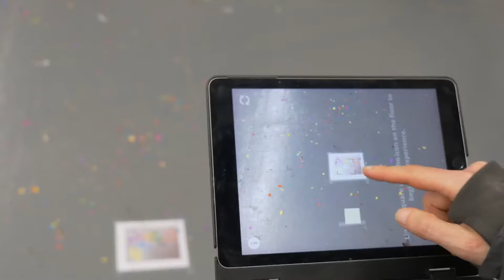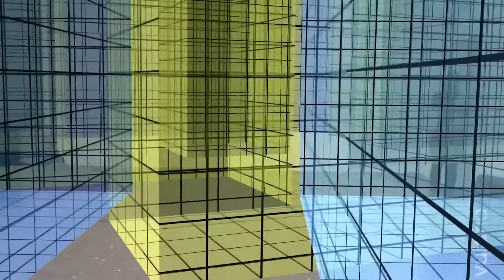PAVILIONS Nested Worlds by Van McElwee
HEARding Cats Collective Presents: PAVILIONS: Nested Worlds by Van McElwee. Nested Worlds employs augmented reality to imagine 6 alternate worlds, represented by 6 superimposed music pavilions. 6 channel music installation by Rich O'Donnell, visual structures by Casper McElwee, and augmented reality by Rampant Interactive. Video Documentation by Foveal Media. Live at the Luminary, St. Louis, MO, Dec 15, 2019.